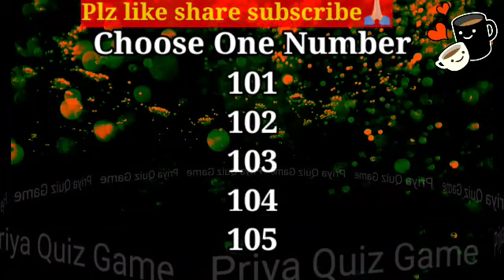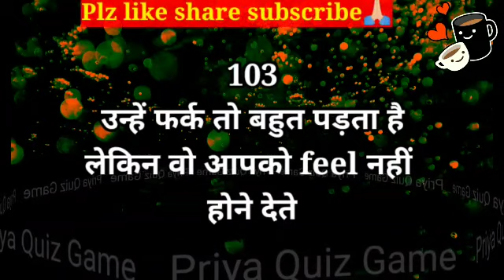love quiz game | number game | romantic status| love quizzes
aap jisko pasand karte ho usko aapke rone se koi fark padta hai ya nhi|